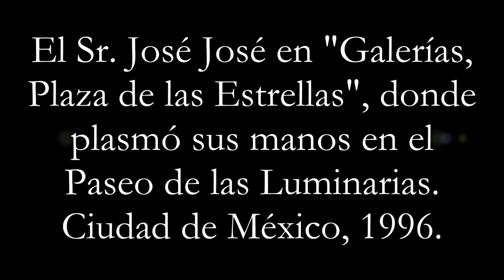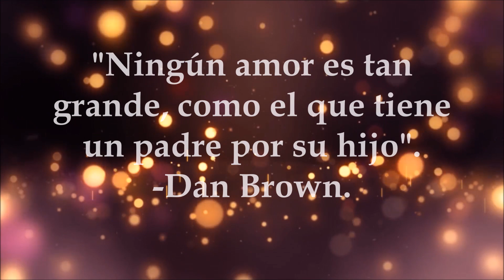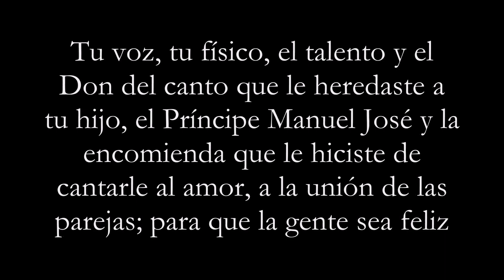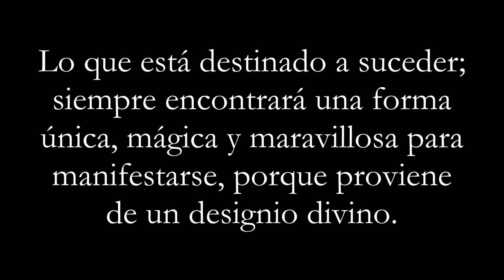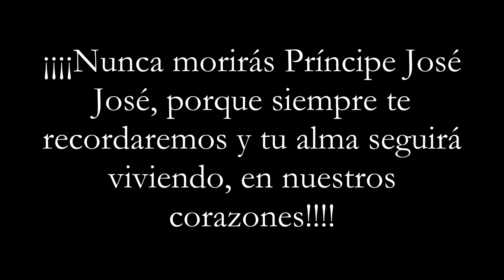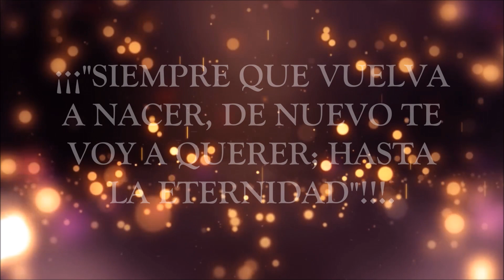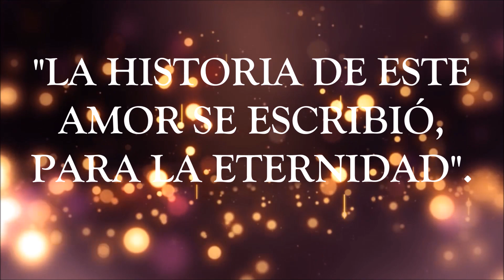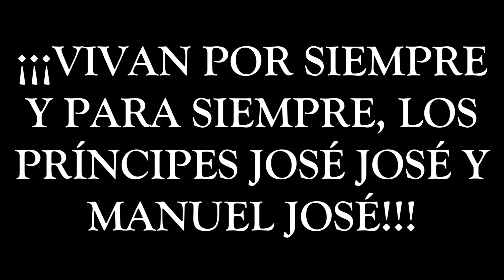HOMENAJE AL PRÍNCIPE DE LA CANCIÓN JOSÉ JOSÉ. PRIMER ANIVERSARIO LUCTUOSO. 28 DE SEPTIEMBRE 2020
Con motivo del primer aniversario luctuoso del PríncipedelaCanción JoséJosé; queremos rendir con mucho amor, respeto y admiración; este sencillo homenaje a uno de los más grandes cantantes, intérpretes e ídolos de México y el mundo entero. ¡¡¡Viva JoséJosé y su hijo ManuelJosé!!!